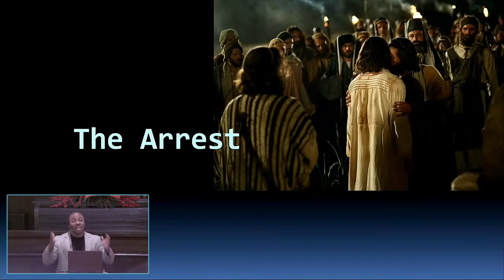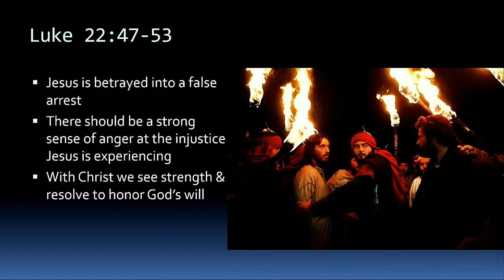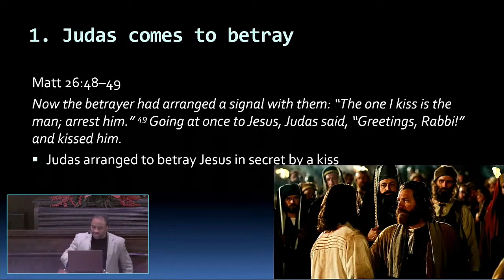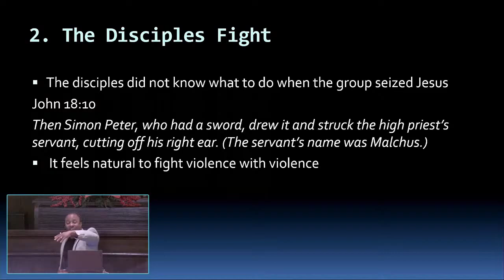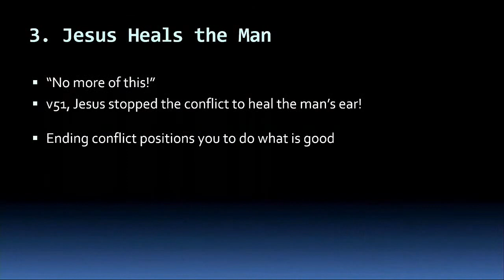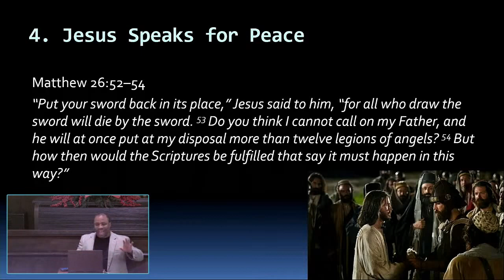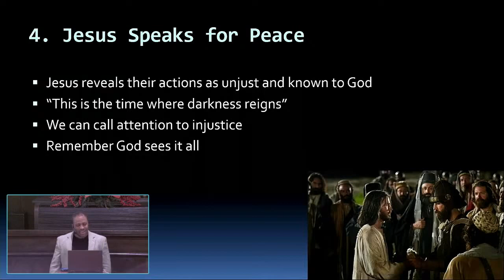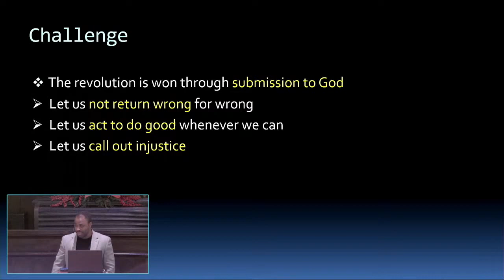Sunday Service - Sermon Only - 01-10-2021